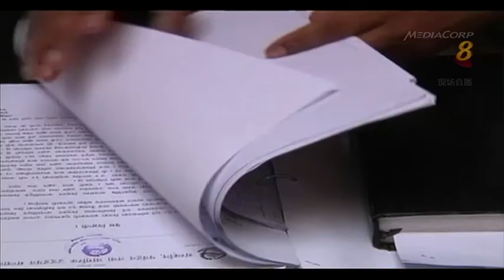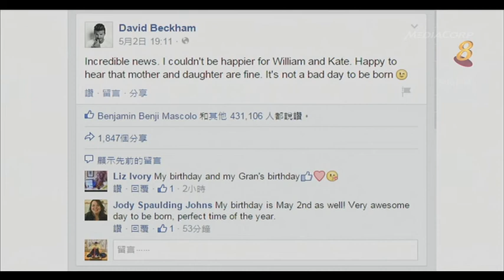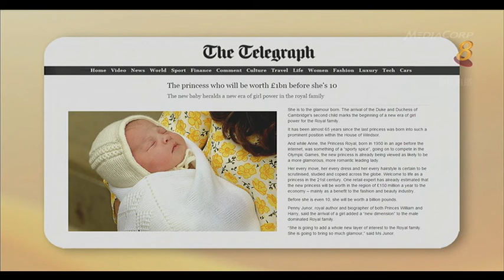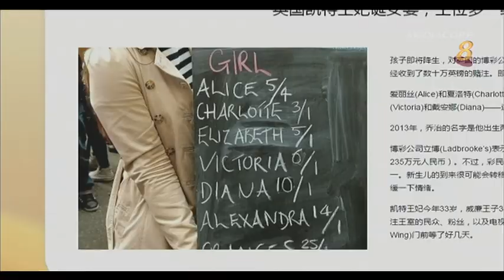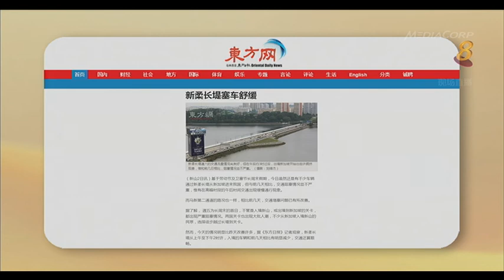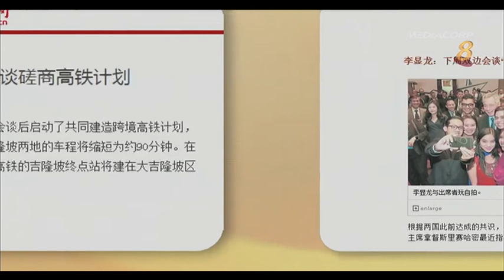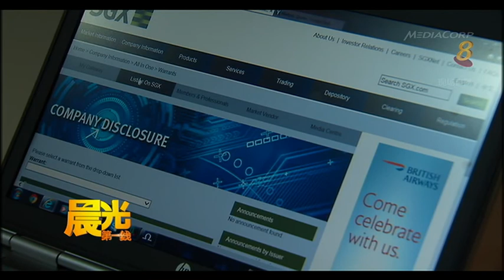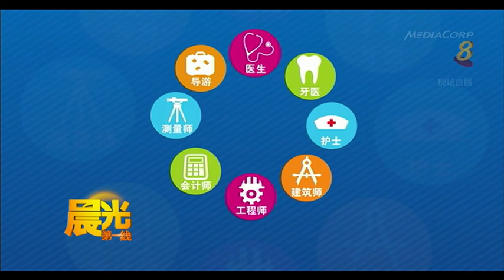《晨光第一线》：5月4日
国家射击中心淹水，2万发子弹或作废；英国王室增添新成员，可创造10亿英镑产值？